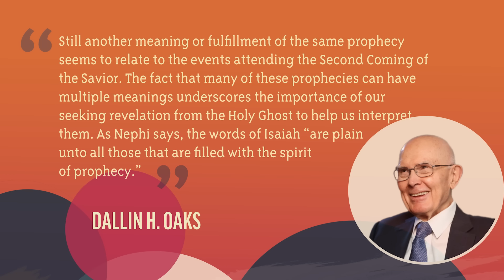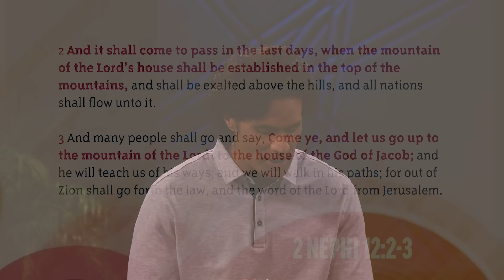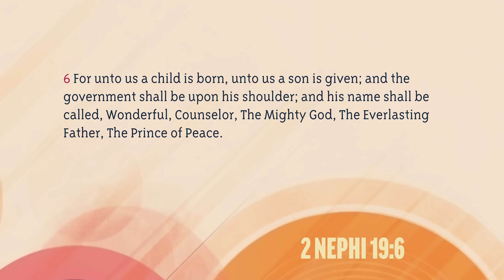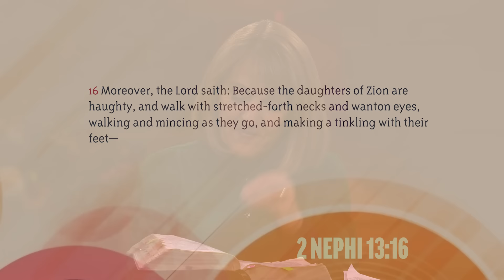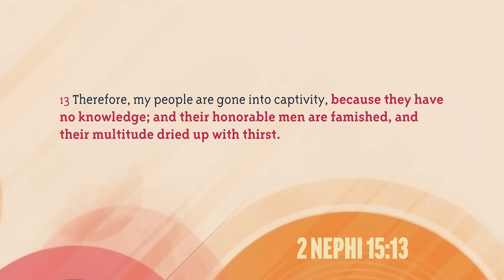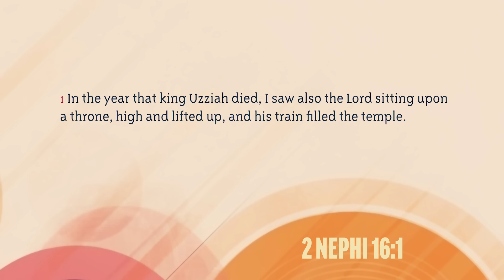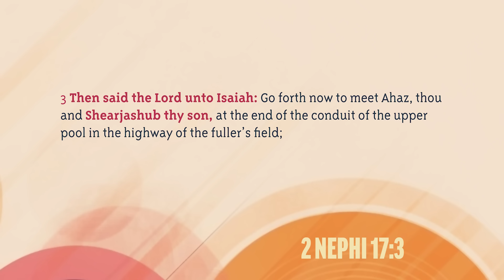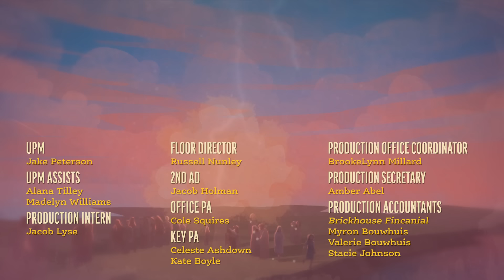Book of Mormon | Feb 26-Mar 3 | 2 Nephi 11-19 | BYUtv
This week, the “Come, Follow Me” program of The Church of Jesus Christ of Latter-day Saints takes us to 2 Nephi 11-19. Come Follow Up host Ben Lomu leads the discussion with gospel scholar Lynne Hilton Wilson and special guest Michael J. Fear on the following topics: "How Can I Better Understand the Teachings of Isaiah?" and "Jesus Christ Will Redeem His People".

Timestamps:
00:00 - Introduction of 2 Nephi 11-19
00:47 - What do you do to understand the writings of Isaiah?
01:40 - Introduction of guests: Lynne Hilton Wilson and Michael J. Fear
02:56 - How can I better understand the teachings of Isaiah?
15:50 - How will knowing that Christ died for me bless me?
16:54 - Why did Christ need to redeem me?
29:59 - How does the Spirit communicate with me?
30:54 - Discussion of the footnotes found within 2 Nehpi 11-19
54:15 - Credits